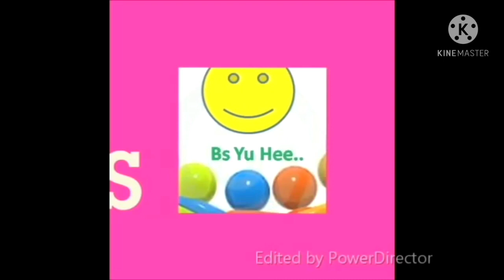Harit Sanjivani|धमाकेदार परिणाम| Rcm business|OrganicAgriculture|Rcm problem solver|Er Ravi Thakur